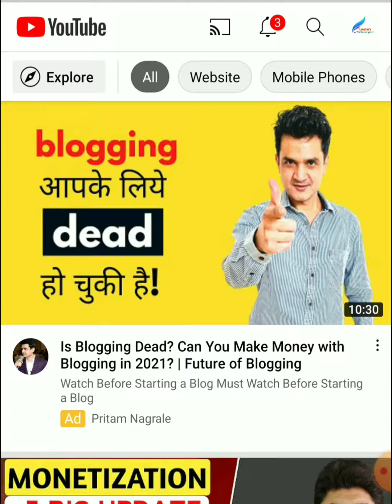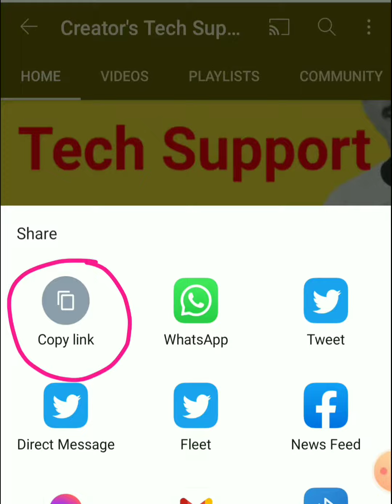How to copy YouTube link ll apne YouTube channel ka link kaise copy kare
How to Copy YouTube channel Link from YouTube App
apne YouTube channel ka link kaise copy kare

creators Tech support
creator's Tech support